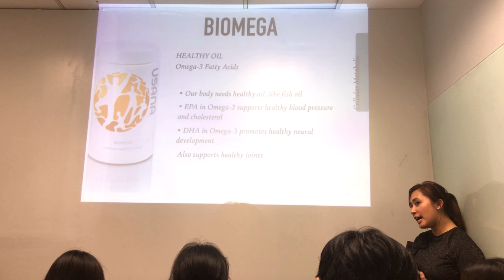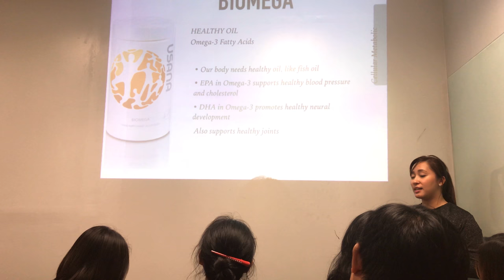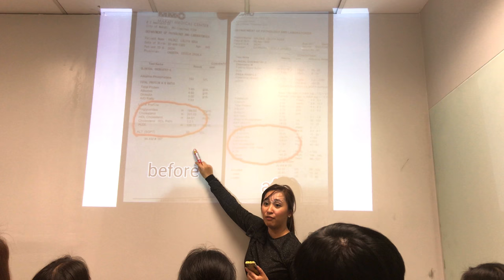Products 101 (10/19) : BiOmega